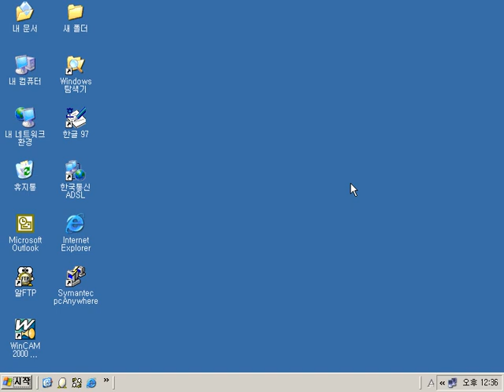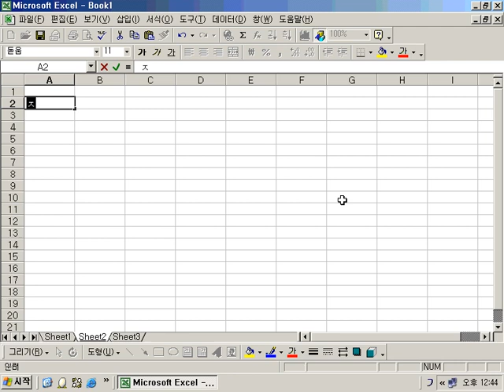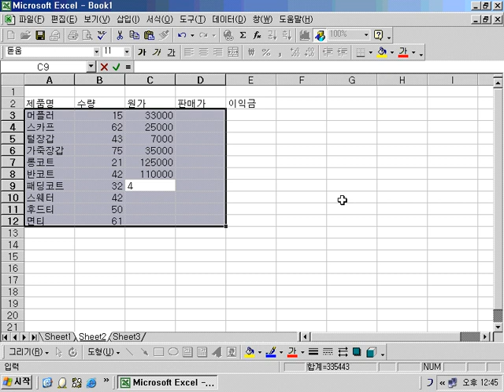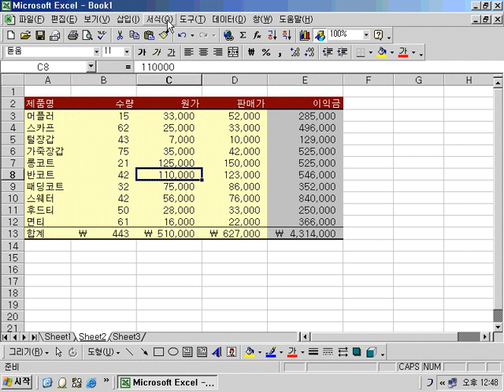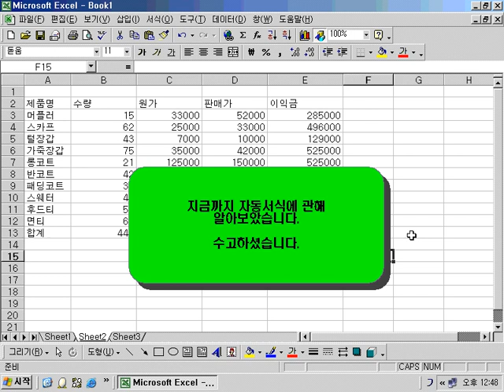엑셀 12 1